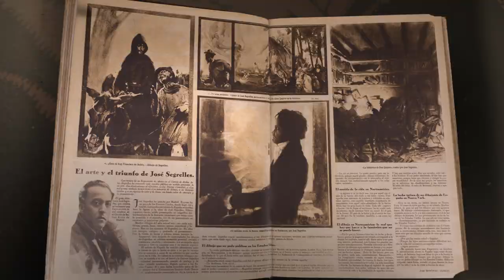SEGRELLES Demo Postproducción/grafismo.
Vídeo muestra de grafismo y postproducción para el documental "Segrelles" de la productora Estrela Audiovisual.